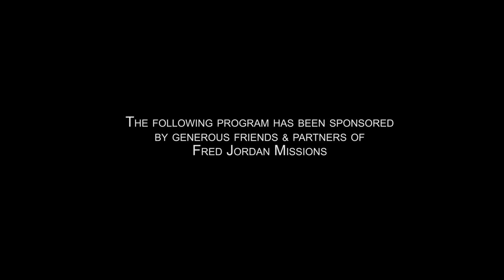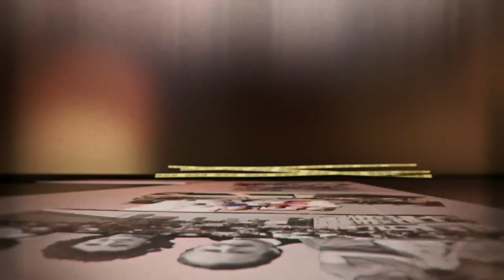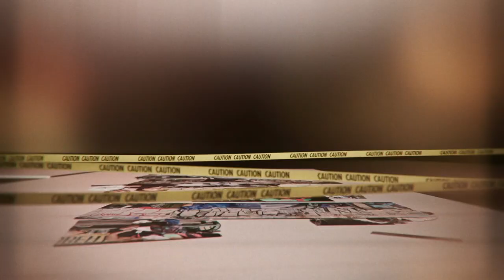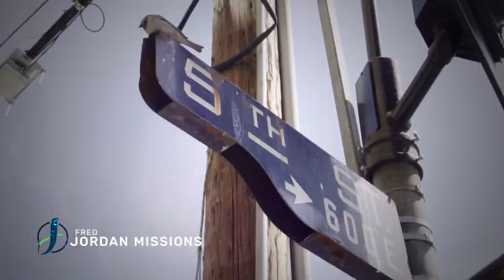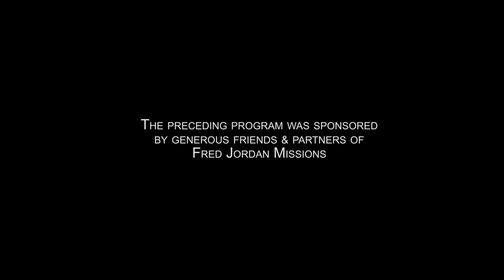How to Overcome Defeat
“The Thrill of Victory and the Agony of Defeat” was a quote made famous by Jim McKay from the Wide World of Sports. Check out Joe Jordan on FJM.tv as he provides encouragement and advice on how to face and conquer life's adversities.